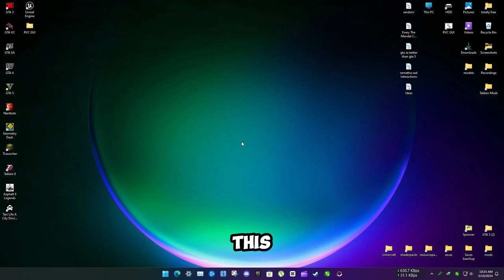How to fix corrupted files on windows (the easiest way)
SFC scan now is a built in windows feature to repair corrupted windows files in most cases